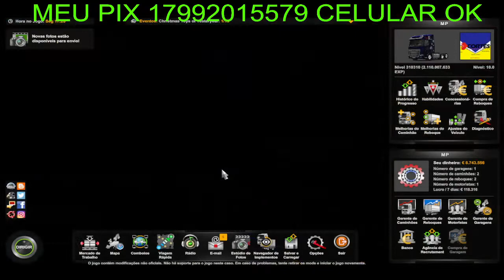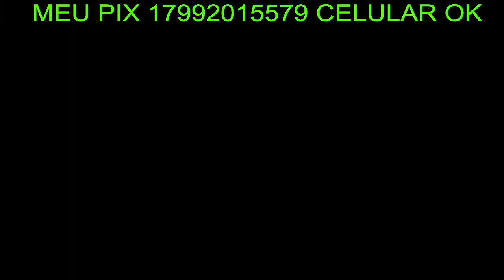EVENTO DE NATAL 2021